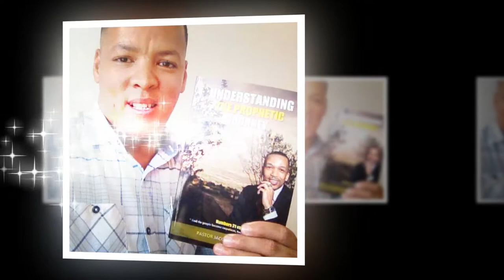Pst Winston Fortuin- Promo Clip 2017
Preaching the Gospel of the Kingdom throughout all the world.